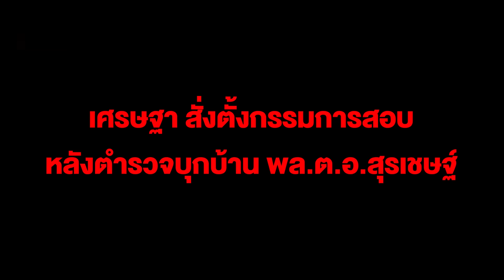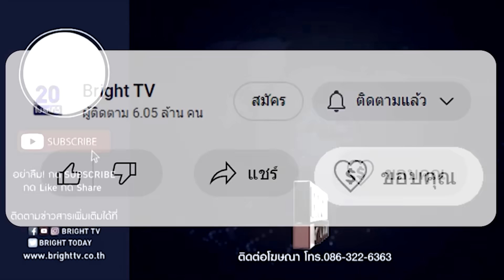นายกฯ เศรษฐา สั่งตั้งกรรมการสอบ หลังตำรวจบุกบ้าน พล.ต.อ.สุรเชษฐ์ เรื่องใหญ่มากกระทบกำลังใจประชาชน